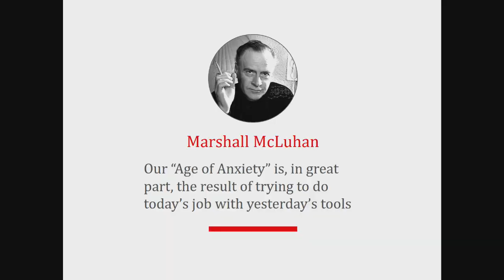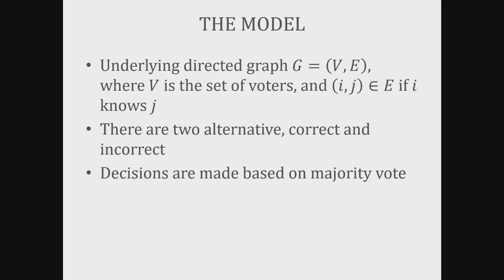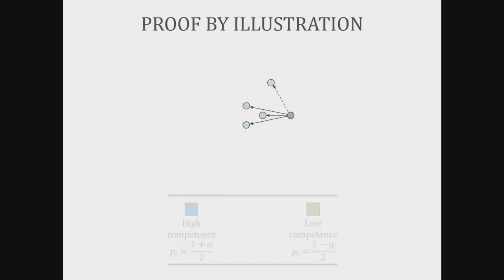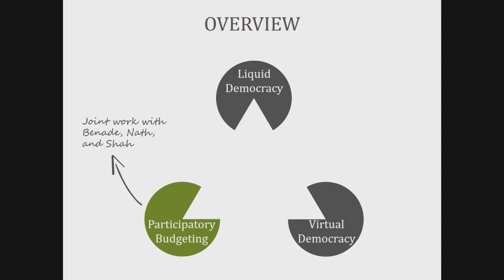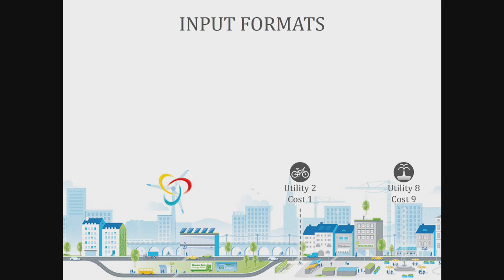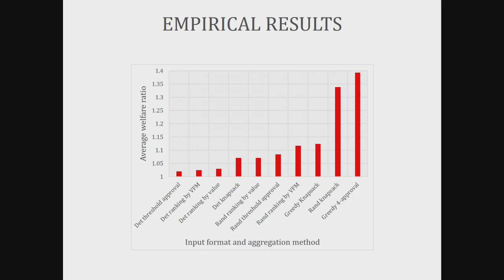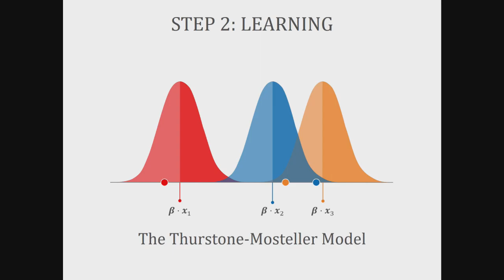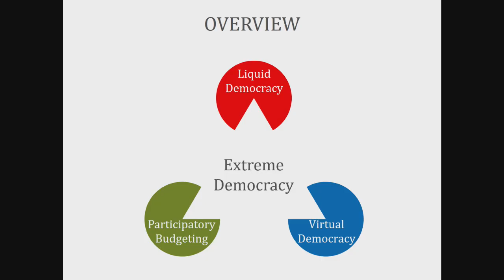UW Allen School Colloquium: Ariel Procaccia (Carnegie Mellon University)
Extreme Democracy

Abstract:
Technological advances have changed every aspect of our lives in recent decades, yet, for the most part, the same systems of democratic decision making have been in place for centuries. I will argue that computer scientists can help rethink the practice of democracy, as well as its potential applications. I will focus on three emerging paradigms that go far beyond your run-of-the-mill election: (i) liquid democracy, an approach that allows voters to transitively delegate their votes; (ii) participatory budgeting, whereby residents collectively decide how to spend their local government's budget; and (iii) virtual democracy, which employs instant elections among machine learning models of real voters to address the grand AI challenge of ethical decision making.

Bio:
Ariel Procaccia is an Associate Professor in the Computer Science Department at Carnegie Mellon University. He usually works on problems at the interface of AI, theoretical computer science, and economics. His distinctions include the IJCAI Computers and Thought Award (2015), the Sloan Research Fellowship (2015), the NSF CAREER Award (2014), and the IFAAMAS Victor Lesser Distinguished Dissertation Award (2009); as well as half a dozen paper awards, including Best Paper (2016) and Best Student Paper (2014) at the ACM Conference on Economics and Computation (EC). To make his research accessible to the public, he has founded the not-for-profit websites Spliddit.org and RoboVote.org, and has written op-eds for the Washington Post and Wired.

This video is CC.